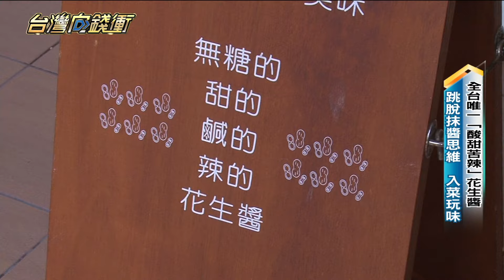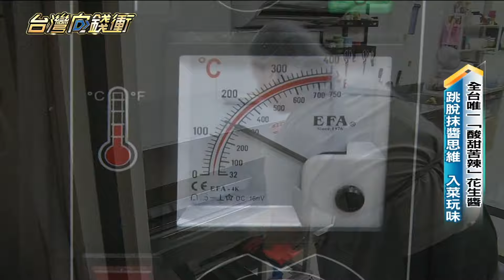全台唯一「酸甜苦辣」花生醬 跳脫抹醬思維 入菜玩味 20240427【台灣向錢衝】Part5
新竹這家花生醬業者，能吸引饕客找上門的關鍵，就是"口味多元"。算一算，店內販售的花生醬口味超過十種，品項之多，獨步全台。老闆鄭亦筑，過去在劇場工作，隨著劇團出國，意外見識到各種新奇醬料。一個轉念，開啟創業路。但國內抹醬，早有老字號和大廠把控市場，為了突圍，她扭轉花生醬定位，研發可以入菜、拌飯、拌麵的新口味，靠著粉絲口耳相傳，成功打進多個電商平台。

店家：寶地花生醬
地址：新竹市北區城北街16號

下載【年代電視】APP：
iOS平台：